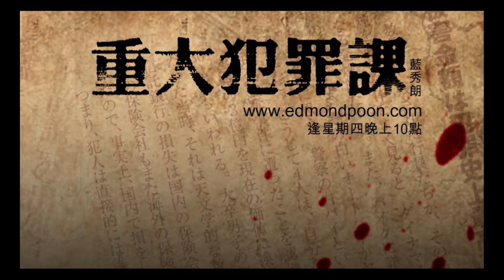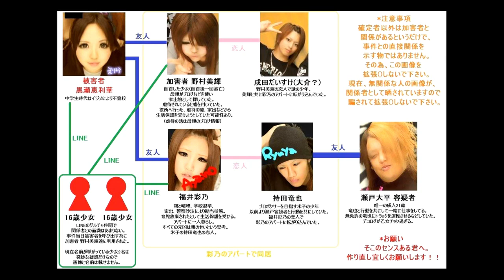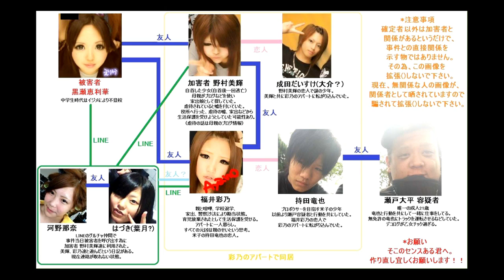[精華] 廣島少女LINE殺人事件〈重大犯罪課〉 2015-02-05 主持：藍秀朗 嘉賓：Heidi